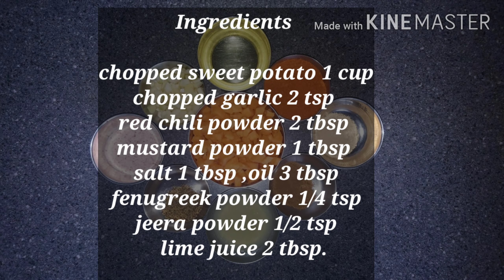Quick and Easy Sweet Potato Pickle